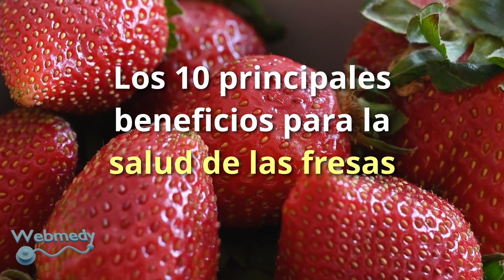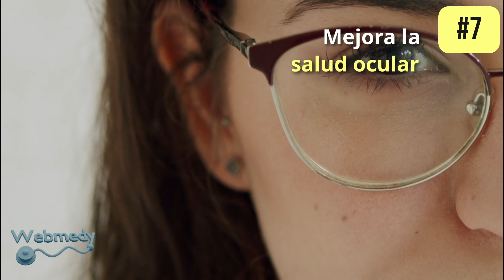magia de fresa | ¿Se está perdiendo estos increíbles beneficios para la salud de las fresas?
En este video, describiremos los 10 beneficios sorprendentes para la salud de las fresas. Las fresas están repletas de poderosos antioxidantes, nutrientes esenciales y sorprendentes beneficios para la salud. Las fresas son una fuente particularmente buena de minerales como manganeso y potasio, así como de vitamina C.

Obtenga más de nuestros sitios sociales